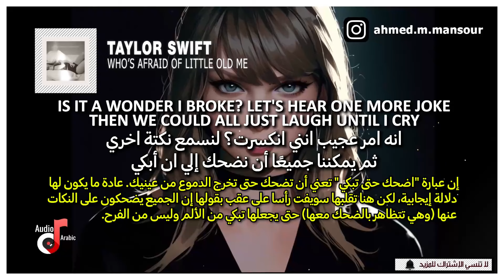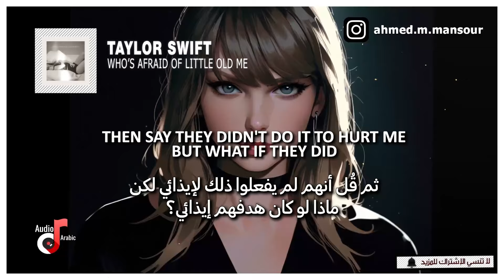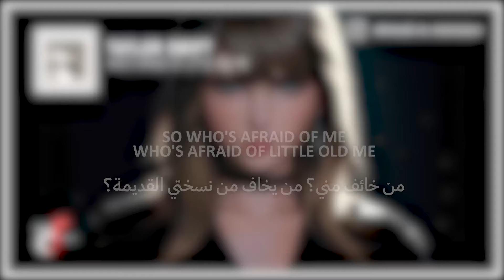Taylor Swift - Who’s Afraid of Little Old Me مترجمة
كَلِمَات اَلْأُغْنِيَةِ

📸 BG ART